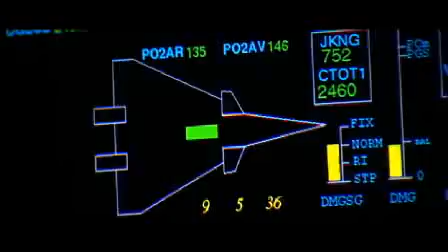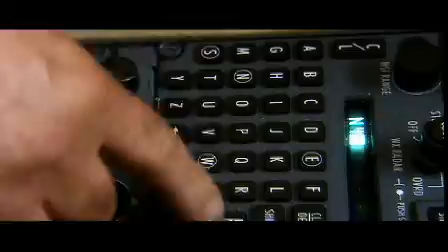Falcon 7x Digital Flight Control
FALCON 7X DIGITAL FLIGHT CONTROL SYSTEM:
"The Reflexes of a Bird"
WITH 30 YEARS EXPERIENCE BUILDING FLY-BY-WIRE FIGHT JETS, DASSAULT NOW BRINGS ITS DIGITAL FLIGHT CONTROL SYSTEM TO A BUSINESS JET.